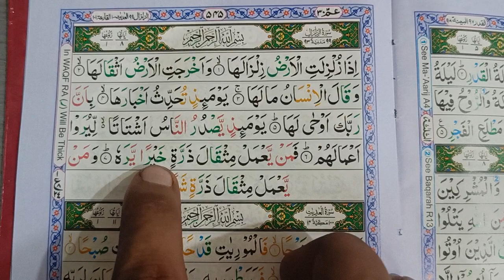surah az zilzal (HD) surat al zilzal ..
it's asserting of surah zilzal who are uploading hear the video of Al Quran reciting videos it's very good for Muslims Muslims listen it for their resting their final very good writing more after listening Quran it's also good for non Muslim non Muslim should listen it and the think the messenger of God in this book is very good for the humanity